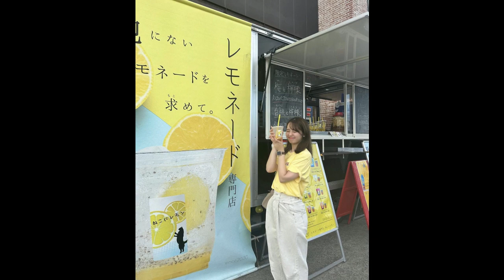小池里奈―里奈坊、9月3日30歳❘新たなステージへ 誕生日おめでとう！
挿入歌:『誕生日』熊木杏里